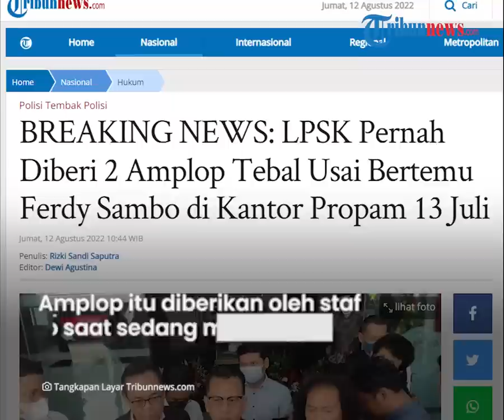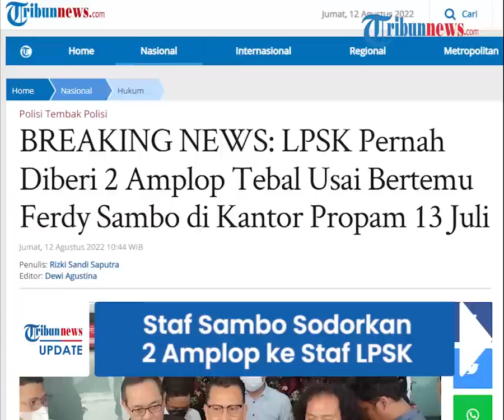Staf Irjen Ferdy Sambo Sodorkan 2 Amplop Tebal ke LPSK di Kantor Propam: Titipan Bapak, Bagi 2 ya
TRIBUN-VIDEO.COM - Lembaga Perlindungan Saksi dan Korban (LPSK) mengungkap disodori dua buah amplop tebal di Kantor Propam Polri.

LPSK saat itu datang ke Kantor Propam pada (13/7/2022) setelah kabar insiden pembunuhan Brigadir J mencuat ke publik.

Saat itu LPSK mendatangi Ferdy Sambo dan Bharada E tekait pengajuan permohonan perlindungan.